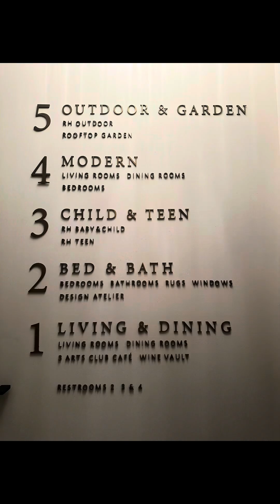Chicago RH. 시카고 RH 레스토랑. 시카고 오면 꼭 가는 시카고 맛집 멋집.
루프탑 뷰맛집은 덤. 음식은 맛있다. 구운 새우랑 스테이크, 랍스터 롤 특히. 양이 적은
게 흠. 음.